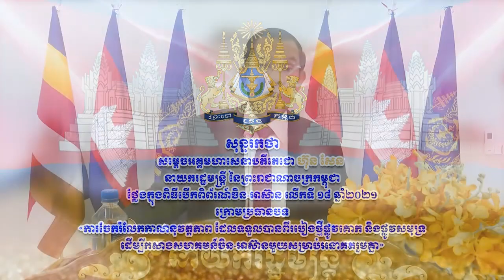សុន្ទរកថាទាំងស្រុងរបស់ សម្តេចតេជោ ហ៊ុន សែន ថ្លែងក្នុងពិធីបើកពិព័រណ៍ចិន-អាស៊ាន លើកទី១៨ ឆ្នាំ២០២១...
សុន្ទរកថាទាំងស្រុងរបស់ សម្តេចតេជោ ហ៊ុន សែន ថ្លែងក្នុងពិធីបើកពិព័រណ៍ចិន-អាស៊ាន លើកទី១៨ ឆ្នាំ២០២១ (៣ទំព័រ)

(ភ្នំពេញ)៖ សម្តេចតេជោ ហ៊ុន សែន នាយករដ្ឋមន្រ្តីនៃកម្ពុជា នៅព្រឹកថ្ងៃទី១០ ខែកញ្ញា ឆ្នាំ២០២១នេះ បានអញ្ជើញចូលរួមពិធីបើកពិព័រណ៍ចិន-អាស៊ាន លើកទី១៨ ឆ្នាំ២០២១ ដែលបានធ្វើឡើងតាមប្រព័ន្ធវីដេអូអនឡាញ ក្រោមប្រធានបទ «ការចែករំលែកកាលានុវត្តភាព ដែលទទួលបានពីរបៀងថ្មីផ្លូវគោក និងផ្លូវសមុទ្រ ដើម្បីកសាងសហគមន៍ចិន-អាស៊ានមួយ សម្រាប់អនាគតរួមគ្នា»។

នៅក្នុងពិធីនេះ សម្តេចតេជោ បានថ្លែងសុន្ទរកថាគន្លឹះមួយចំនួន ដោយចាត់ទុកថា ពិព័រណ៍ចិន-អាស៊ាន លើកទី១៨ ជាសក្ខីកម្ម នៃភាពជោគជ័យដ៏ត្រចះត្រចង់នៅក្នុងទំនាក់ទំនងដៃគូសន្ទនាចិន-អាស៊ាន និងបាននាំមកនូវការអភិវឌ្ឍលើ គ្រប់វិស័យ និងវិបុលភាពសម្រាប់ប្រជាជាតិ និងប្រជាជនអាស៊ាន និងចិន ។ សម្តេចក៏បានសម្តែងនូវសេចក្តីសោមនស្សរីករាយ និងអបអរសាទចំពោះខួបអនុស្សាវរីយ៍លើកទី ៣០ នៃទំនាក់ទំនងដៃគូសន្ទនាចិន-អាស៊ាន និងខួបនៃការប្តេជ្ញាអភិវឌ្ឍន៍ប្រកបដោយនិរន្តរភាពរវាងចិន-អាស៊ានផងដែរ៕

ខាងក្រោមនេះជាសុន្ទរកថាទាំងស្រុងរបស់សម្តេចតេជោ ហ៊ុន សែន ក្នុងពិធីបើកពិព័រណ៍ចិន-អាស៊ាន លើកទី១៨ ឆ្នាំ២០២១៖